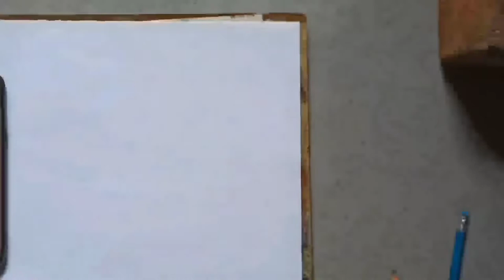How to draw Juvenile Lata Mangeshkar portrait drawing||Tribute Lata Mangeshkar RIP||Famous Singer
Tribute to Lata Mangeshkar.Legendary Indian playback singer Portrait drawing tutorial for beginners.

It is a drawing of the most famous singer Lata Mangeshkar portrait drawing.
Lata Mangeshkar was born 28 th September 1929 is an Indian playback singer and music director.She is one of the best known and most respected playback singer in India.She has sung songs in over thirty six regional Indian languages and foreign languages, though primarily in Maharashtra,Hindi and Bengali.In recognition of her contributions to the nation,she was awarded the Bharat Ratna award, Indian 's highest Civilian honour,in 2001.She is the second vocalist, after M.S.Subbulakshmi to recieve this honor.She is the recipient of three National Film Awards,12 Bengal Film Journalists Association Awards,four Filmfare Best Female Playback Awards,two Filmfare special Awards , Filmfare lifetime achievement award and many more.The Dadasaheb phalke Award was bestowed on her in 1989 by the Government of India.She was the first Indian to perform in Royal Albert. Hall in 1974.France conferred on her it's highest civilian award (Office r of the Legion of Honour) in 2007.She has four siblings-Asha Bhosle,Hridaynath Mangeshkar,Usha Mangeshkar and Meena Mangeshkar of She is the eldest sister of them.

Thankyou very much friends.